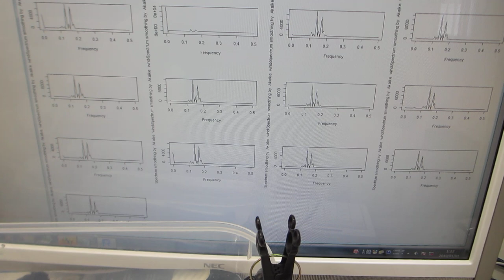超音波プローブによる、音響流制御実験 Ultrasonic-labo（超音波システム研究所）